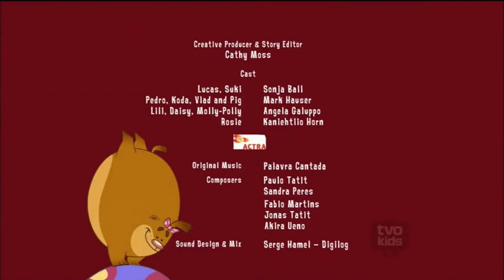Doggy Day School - Zippy the turtle (season 1, full episode)